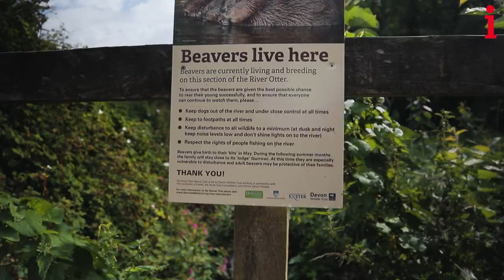Wild Beavers in the UK: How reintroduction is improving wildlife after 400 years | documentary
Wild beavers have returned to England, after being hunted to extinction 400 years ago. Madeleine Cuff meets those responsible for monitoring these animals - that are vital for biodiversity in so many ways.

Back in September 2020, Madeleine met with the experts including rewilding farmer Derek Gow, who has authored the book 'Bring Back the Beaver.' He says the creatures are needed to combat the impact of climate change.